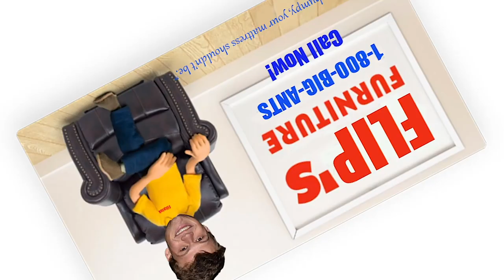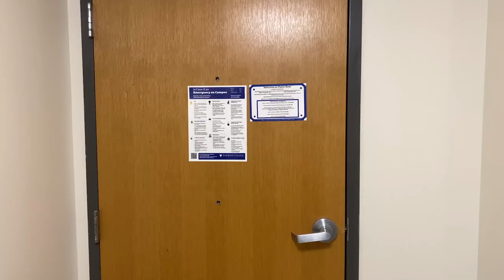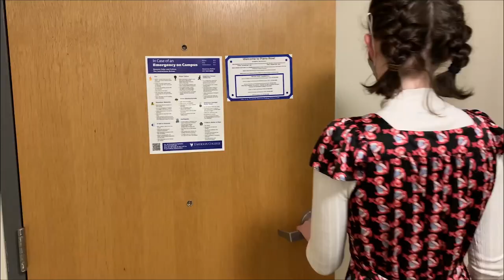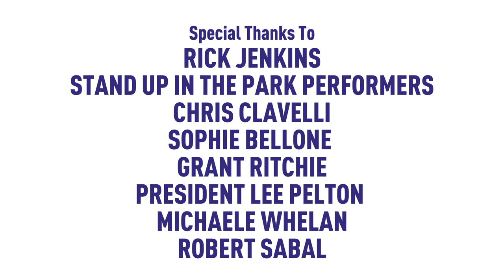ComEx! Tonight 2021 - Full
ComEx! Tonight is a late-night-style talk show, including sketches, stand up performances, and interviews with exciting guests. Written and produced by Comedic Arts students and hosted by senior Candace Rosado, the show will feature legendary stand up comedian Bob Saget (Full and Fuller House, America’s Funniest Home Videos), the hilarious Reggie Watts (The Late Late Show with James Corden, Comedy Bang! Bang!), and the iconic Leslie Jones (SNL, Supermarket Sweep, Coming to America 2).

Warning: This show contains strong language and content that some viewers might find offensive.